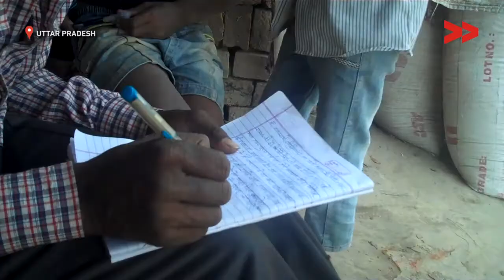Pradhan Mantri Awas Yojana is unable to reach needy people | Shabnam reports for IndiaUnheard